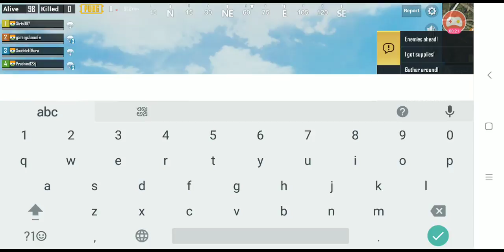War Robots - Pixonic,War Robots,War Robots,Home,,Action game, Multiplayer online battle arena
hi to all today i had finally made

if you want to donate me .Your donation i will give to poor child .Many child die because they do not get food

I will upload all donation which i get and i will give to poor child .i will upload that video also on this channel .If you will help so it is possible . i will give money or give them food write on comment

my paytm account is

number is Mobile Number -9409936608

my freecharge account is - 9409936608

i dont know how it work ok

some one can help me so can help

many of you are asking about my id so my id is I38L44 of war robots ok

many of you are asking about my Roblox id
so that is gamingchannellikewar
so you can add me
ok
my pinterest.com url or link or click it-

robot war @robotwar robotwar @robotwar

subscibe to my youtube channel if you had not subscibe to my youtube channel and

pints me on pinterest

link on despition

if you not suppord my channel will be not here

you can pause the video and see it
ok

thank you for seeing my channel

bye

War Robots is a freemium mobile app game developed and published by the Russian game developer Pixonic. It is a third-person shooter with real-time PvP battles in MOBA mode. Wikipedia
Initial release date: 14 April 2014
Developer: Pixonic
Engine: Unity
Publishers: Pixonic, Case 7 Studios, Sunstar Games
Platforms: Android, iOS
Genres: Action game, Multiplayer online battle arena